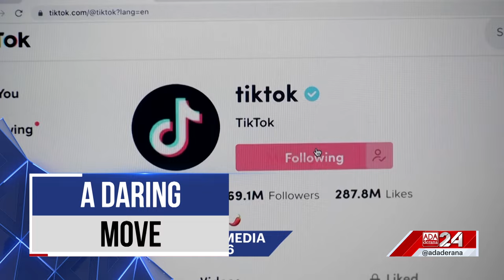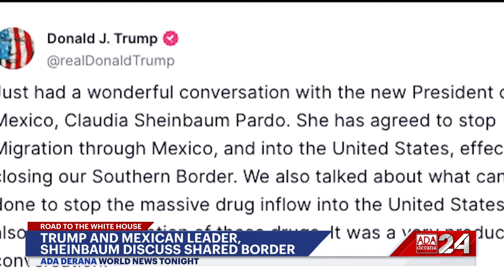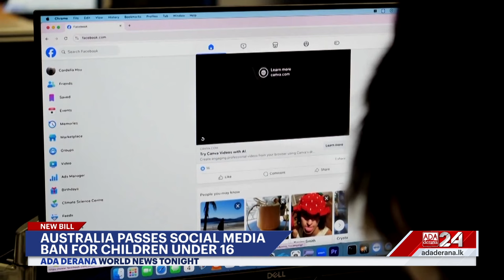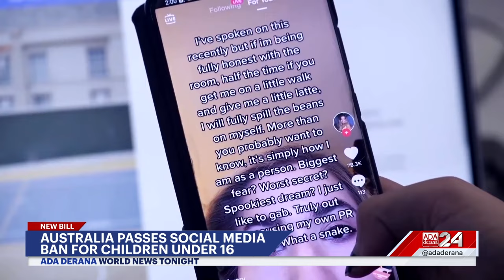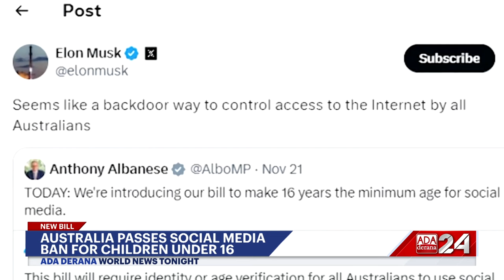World News Tonight | 29th November 2024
➡️ Australia bans social media for under 16s
➡️ Romania calls for presidential election recount
➡️ Rising tensions in the arctic